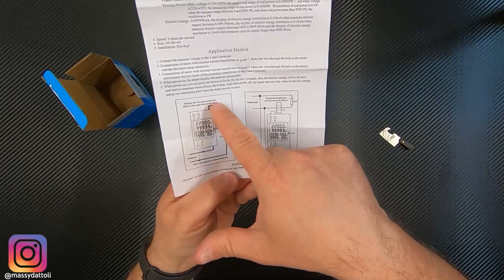Quanto consuma il tuo impianto? RECENSIONE misuratore Lotvic 6 in 1 contatore digitale amperometro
Senza pretese, avvisi o funzioni smart...
Con poco piu' di 20€ abbiamo sotto controllo i consumi del nostro impianto, e possiamo determinare i KWh giornalieri.
Buon video!

CAPITOLI:

0:00 Introduzione
1:48 Spacchettamento
2:48 Installazione e collegamenti
6:20 Accensione e valori visualizzati
7:26 Azzeramento conteggio KWh
7:41 Conclusioni e prezzi

▶▶▶ Link per gli acquisti:

MISURATORE CONTATORE DIGITALE

FORBICI USAG

SET GIRAVITI ISOLATI STANLEY

CAVO FASE UNIPOLARE 6MM

MORSETTI 6MM

▶▶▶ Il mio negozio Ebay